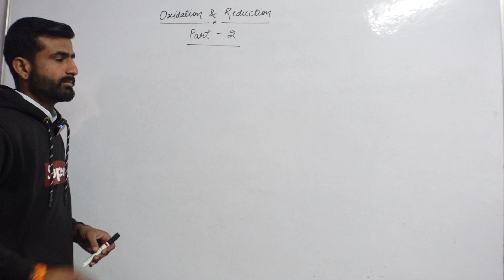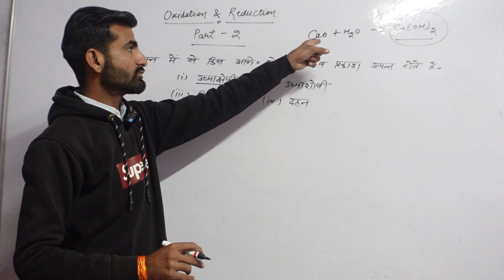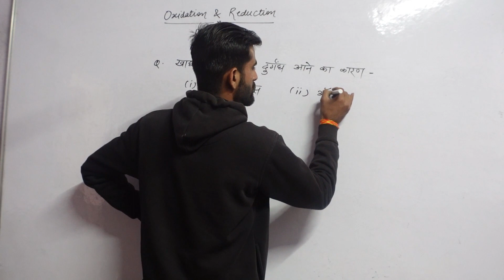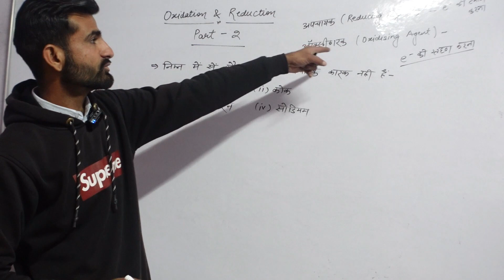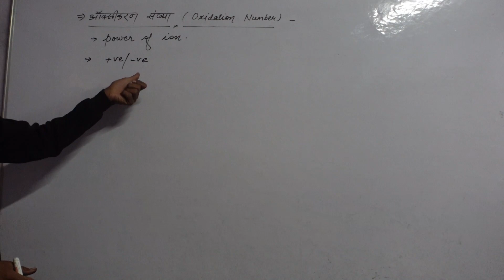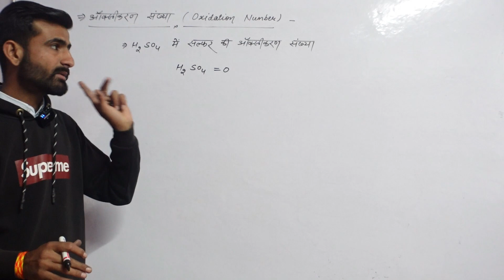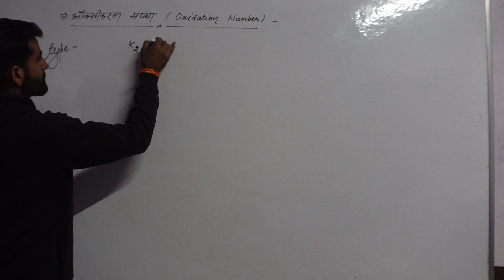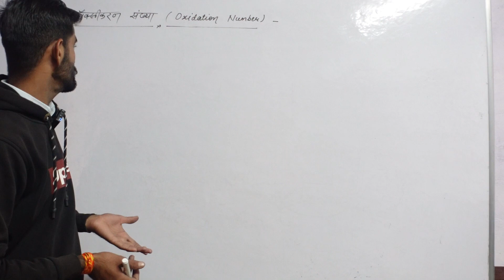ऑक्सीकरण व अपचयन (part - 2) और ऑक्सीकरण science class -3